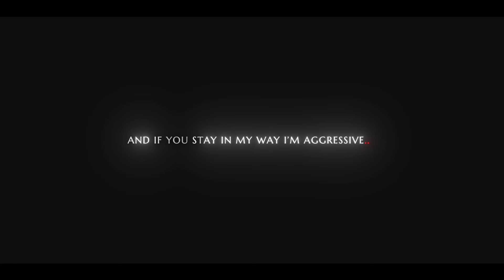Demon Slayer "BADASS" - DESPERATE [Edit/AMV]!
MUSIC
NEFFEX x NCS - DESPERATE
ANIME
Demon Slayer
 Editing Software
Adobe After Effects 2020